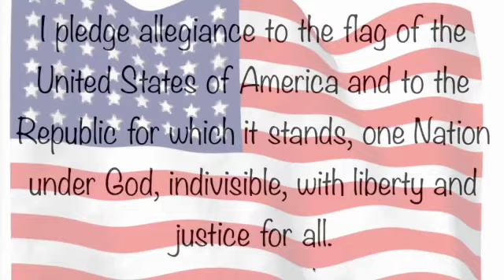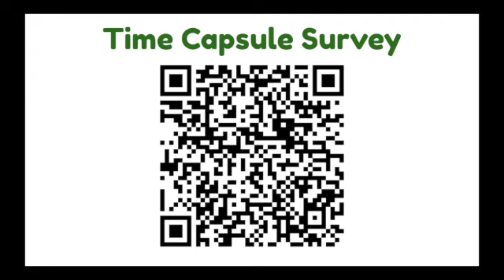May 8 SD 480p